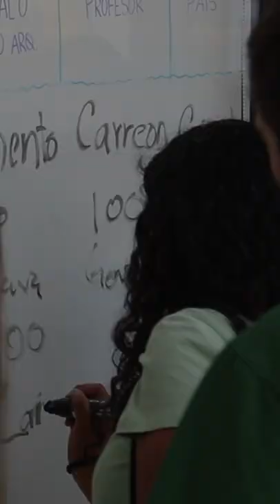Vuelta al mundo - Arquitectura